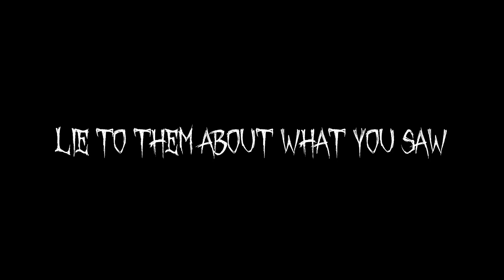Digi Adventures | Session 2, Episode 6